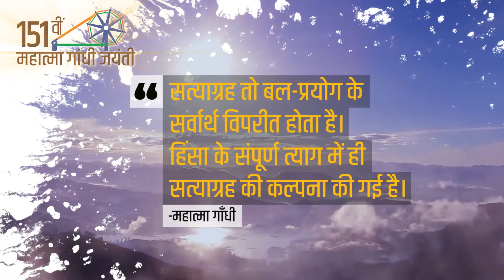Thought of Mahatma Gandhi - 01